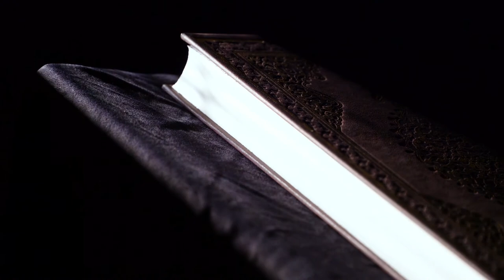Quran Video Background - 50 Clips Quran Video Footage Free Download